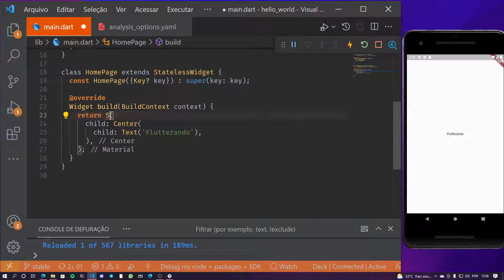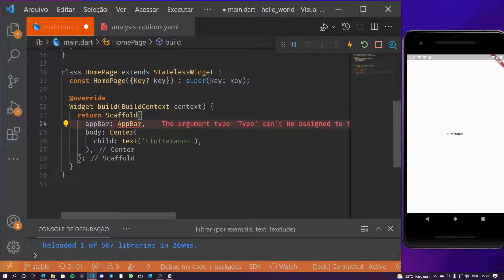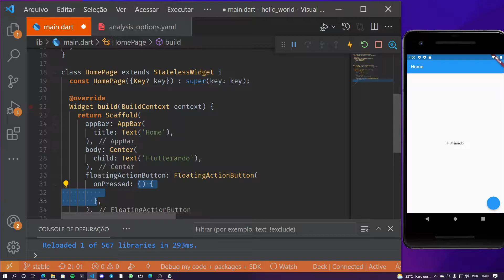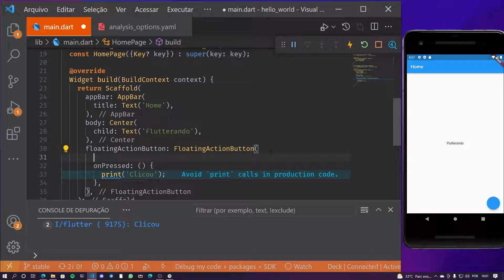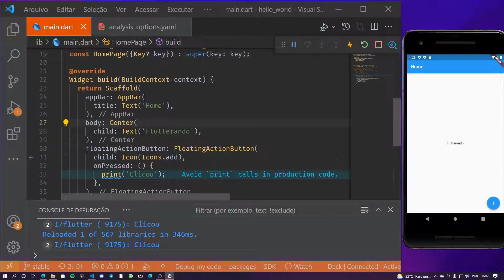Flutter Curso 2022 #10 - O Scaffold